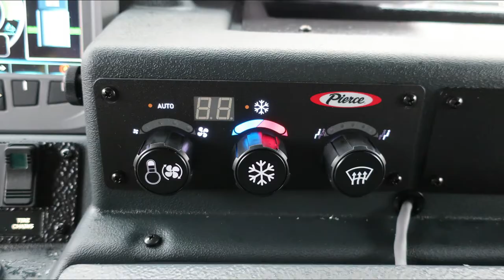Billings Fire Department - Pierce Job #36061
➡ℂ𝕝𝕠𝕤𝕖𝕣 𝕃𝕠𝕠𝕜⬅
Take a closer look at BillingsFireDepartment (MT)'s new Enforcer PUC Pumpers!
Specs:
*TAK-4 Suspension
*Detroit DD13 525hp Engine
*Jacobs Compression Brake
*Allison 5th Generation 4500 EVS Transmission
*19" Extended Front Bumper
*10" Extended Cab Roof
*Seating Capacity of 4 with Pierce PSV Seats
*HAAS Alert Collision Mitigation System
*Firecom Intercom with Headsets
*Camera System
*Pierce Command Zone
*750 Gallon Water Tank
*Pierce PUC 1500GPM Pump
*TFT Crossfire XFT-NJ Monitor and Deluge Extend-A-Gun
*Husky 3 Foam System
*20 Gallon Foam Cell
Thank you for choosing Pierce Mfg and Hughes Fire!
Billings Fire Fighters